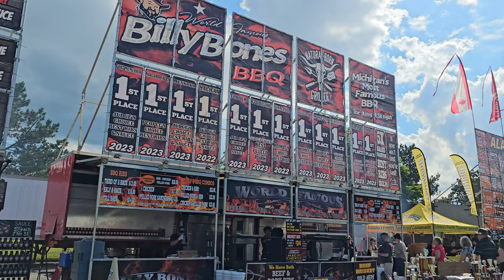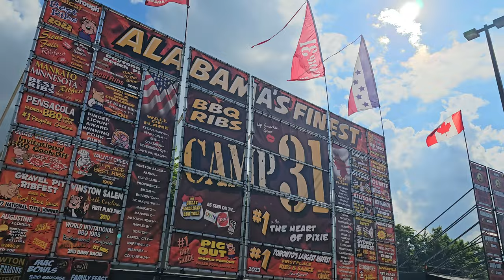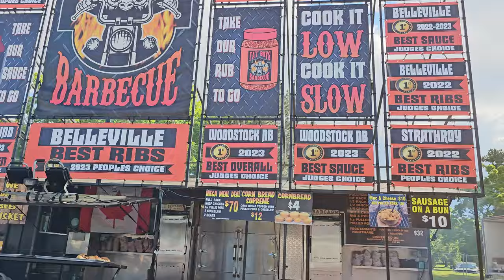Niagara Falls Ribfest 2024 - Who has the BEST ribs!!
I tried 2 vendors head to head. see what I liked better! I had a half rack of ribs from both!! We also had some special guests in this episode!!

This is always a great event in NiagaraFalls AND on Fathers Day weekend every year!! If you love ribs be sure to check it out! The event runs Fri.-Sun. Jun. 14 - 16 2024

Thank you to Mainly Niagara (link below) for getting me the meals.

RAPIDSVIEW PARK - 4555 Upper Rapids Rd, Niagara Falls Ontario